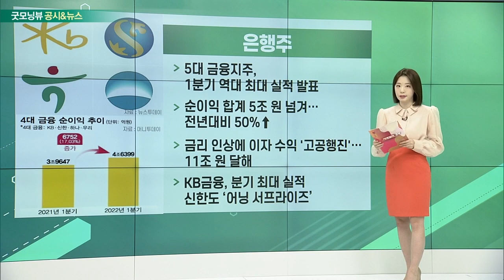LG화학, 은행주, 현대차, 기아, 건설기계주_공시&뉴스 (20220425)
- LG화학-고려아연, 배터리 소재 합작사 설립
- 2차전지 양극재 핵심 소재 전구체 생산
- 2,000억 투자… “조 단위 배터리 업체로 키울 것”
- 소재에서 배터리까지… ‘배터리 밸류체인 협력’ 완성

- 5대 금융지주, 1분기 역대 최대 실적 발표
- 순이익 합계 5조 원 넘겨… 전년대비 50%↑
- 금리 인상에 이자 수익 '고공행진'… 11조 원 달해
- KB금융, 분기 최대 실적 신한도 ‘어닝 서프라이즈’

현대차·기아
- 오늘 1분기 실적 발표
- 우크라이나 사태 등 악재에도 작년보다 실적 증가 전망
- 2분기도 긍정적… 반도체 공급난 완화
- 상하이 봉쇄·강판가 상승 변수

- 中 봉쇄 직격탄 맞아 수출 급감
- 굴착기 3월 대중국 수출액, 전년대비 92% 급감
- 현대두산인프라코어·현대건설기계 수출 감소 전망
- 중국 수출 비중 낮추고 유럽·북미 진출 확대